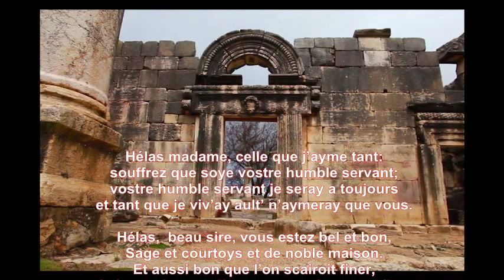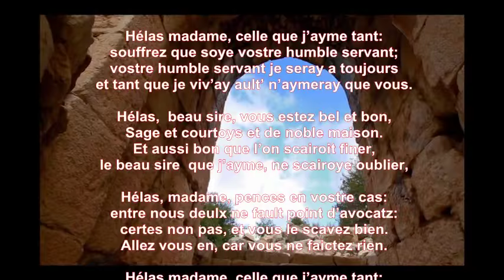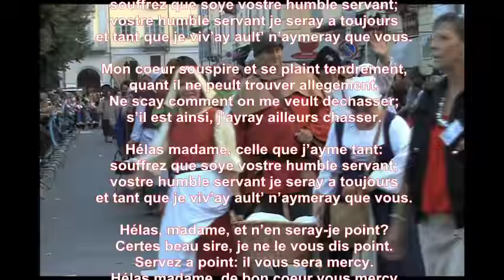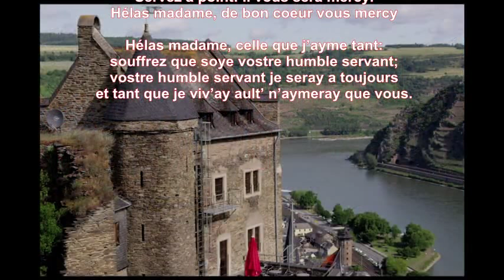Mike Malak -Hélas Madame (folklore, renaissance music, cover), lyrics)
I rediscovered this beautiful renaissance love song when watching the TV series Wolf Hall. I knew this tune ever since my childhood  and I love this song a lot. It's a love song and was "a big hit" in its day...
The English translation of lyrics below. This is sung in old French of the time, it resembles a bit the French-Canadian language (Québecois), well at least I TRIED :-)

Alas, my lady, whom I love so,
let me be your humble servant;
your humble servant I shall always be,
and for as long as I live, I will love only you.

Alas, gentle sir, you are fine and fair;
wise, well-mannered, and from a noble home,
and (you are) so favored that one could not find better,
but I cannot forget the one I love.

(He) Alas, my lady, consider your plight:
between the two of us, you need no other to speak.
(She) Certainly not, as you well know.
So go away, for you will accomplish nothing.

(He) My Heart sighs and moans tenderly,
for it finds no relief.
I know not why I am shunned.
If this be so, I must search elsewhere.

[And so] Alas, my lady, am I without all hope?
Indeed, good sir, I did not mean that.
Serve well and you will be rewarded.
Alas, my lady, with all my heart I thank you.